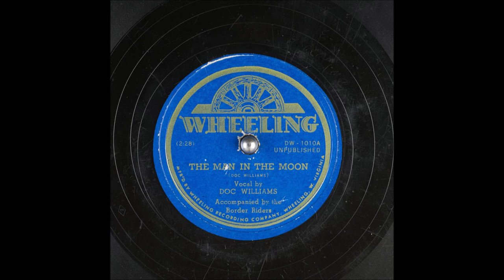Early Doc Williams - The Man In the Moon [1951].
[Written by   Doc Williams]

Issued  as  Doc Williams  acc  by The Border Riders
                on     Wheeling 1010 A [1953].

Recorded   25/26 November 1951 -  Wheeling, WV -
   Doc Williams [gt/vcl solo], Cy Williams [fiddle],
     others unknown

1937 Joined  Jamboree U.S.A
1947 Founded Wheeling Records
1983  WWVA's  Walkway Of The Stars
1984  Wheeling Hall Of Fame
 Recorded 1947 to 1994
2009 Doc and Chickie Williams